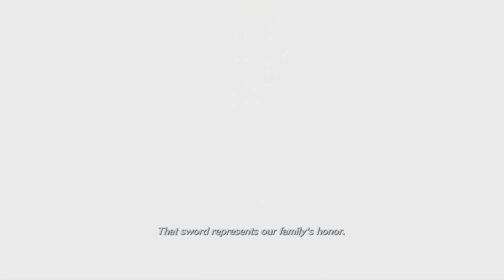Crisis Core - Final Fantasy VII - Reunion [Part 7] - Mentor Zack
The buddy system is the best way to advance in Solider training